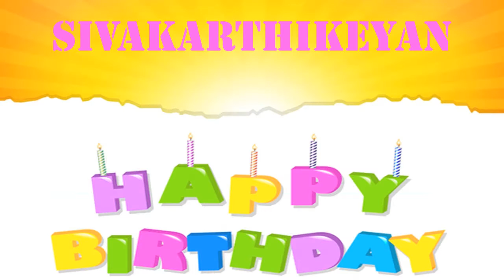Sivakarthikeyan wishes Mensajes